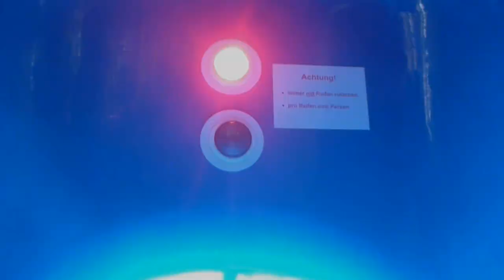Aqua Choice Onride - Bahia, Bocholt